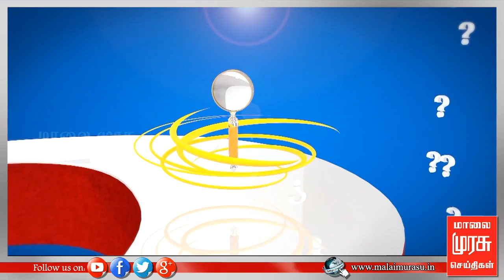தொலைந்த கல்வி சான்றிதழ்களை திரும்பப் பெற எளிய வழிமுறைகள் - கேள்வியின் மறுபக்கம்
தொலைந்த கல்வி சான்றிதழ்களை திரும்பப் பெற எளிய வழிமுறைகள் | கல்வியாளர் டாக்டர்.ச. சோமசுந்தரம் - கேள்வியின் மறுபக்கம்